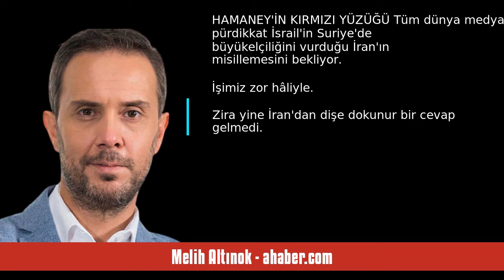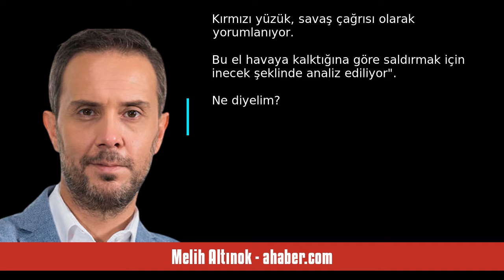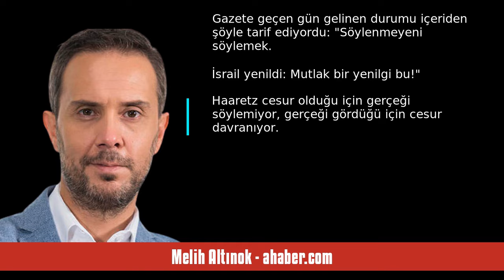MELİH ALTINOK: CHP’YE KAZANDIRAN MEDYA DA BU MU? - SESLİ MAKALE DİNLE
Melih Altınok - ahaber.com - CHP’ye kazandıran medya da bu mu? - 14 Nisan 2024 tarihli yazısının seslendirmesi

"31 Mart seçimleri sonrası iktidar cephesinde muhasebe sürüyor. Tabii ki sıra medyanın rolüne de geliyor.
 "AK Parti, iktidara yakın medya yüzünden kaybetti" diye abartanlar bile var. Evet, belki çoğu tasfiye olmuş, siyasette ve medyada kendine yer bulamayan, geçmiş performanslarını da bildiğimiz aktörler ama vuracakları yeri de biliyorlar.
Zira kanal kanal gezdirilen eldivenden merdivene her şeyin uzmanı tiplerin vasatlıklarının, siyaset programlarındaki 90'ların Televole medyasını andıran cıvı. "